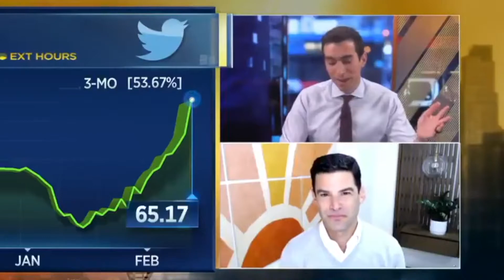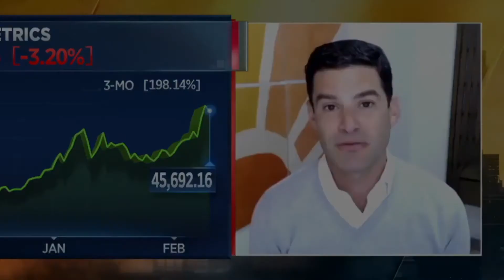Twitter Talk on Bitcoin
This summary video is presented by rth.io and is not monetized.

Altcoin Daily:
Cryptocurrency to keep mooning in 2021! bitcoin and chainlink holders must watch

Altcoin Daily shares a clip of an interview with twitter cfo regarding involvement with bitcoin.

Full copy of original video description from Altcoin Daily:
Twitter looking into Bitcoin payments for employees as Chainlink cryptocurrency sees MAJOR adoption in Europe! Let's discuss!

Is ethereum a good investment 2021? What will ethereum be worth in 2021?

TimeStamps:
00:00​ Intro
00:22​ When is Twitter getting into Bitcoin?
03:18​ Is now a good time to buy bitcoin?
04:29​ CHAINLINK HOLDERS MUST WATCH
07:43​ BlockFi Sponsor
08:51​ TEZOS (XTZ) ADOPTION!
09:41​ Other Altcoins Making News!
11:04​ Final Thoughts